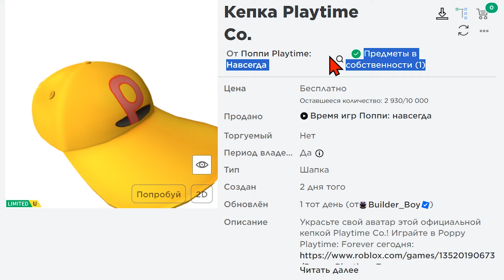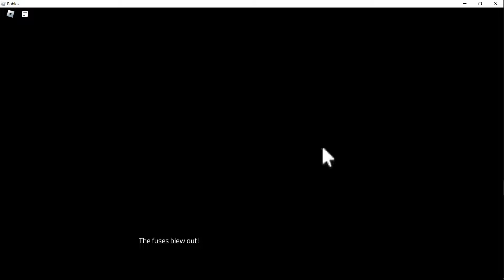КАК ПОЛУЧИТЬ КЕПКУ Poppy Playtime В РОБЛОКСЕ !КАК ПОЛУЧИТЬ БЕСПЛАТНЫЕ ВЕЩИ В РОБЛОКС 2024 года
✅   Украсьте свой аватар этой официальной кепкой Playtime Co.!